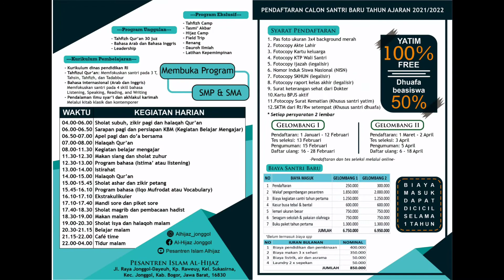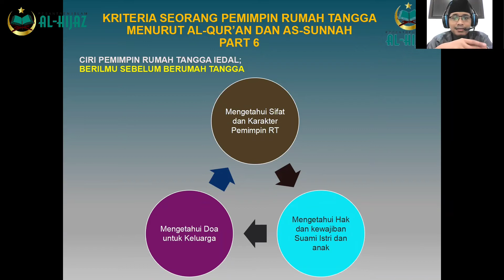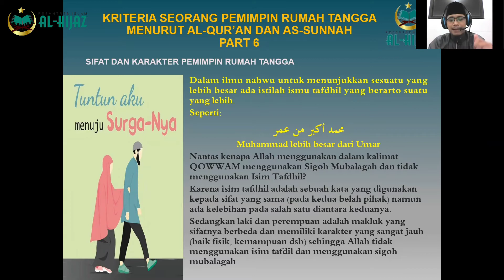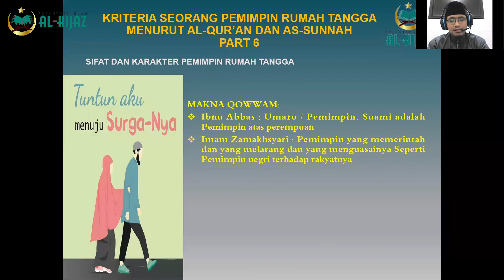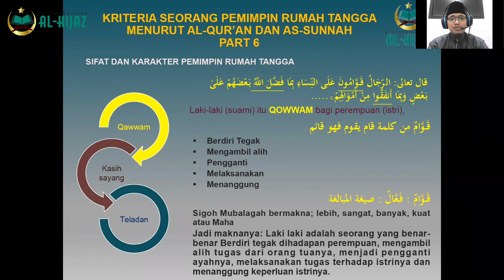KRITERIA PEMIMPIN RUMAH TANGGA SESUAI AL-QUR'AN & AS-SUNAH (part 6) | Ust Rahmat Ridhwan Lubis, M.A.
Donasi wakaf, zakat, infak dan sedekah.
konfirmasi donasi 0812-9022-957/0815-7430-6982 (Ustz. Fatimah Az-Zahro, Lc)

Youtube : Pesantren Islam Al-hijaz Channel
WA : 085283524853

Semoga Allah SWT memberkahi dakwah ini.

Semoga Allah swt menjadikan share kita akan konten dakwah ini sebagai amal jariyah sampai hari akhir

Allahumma Aamiin ❤️🌹💐🌷